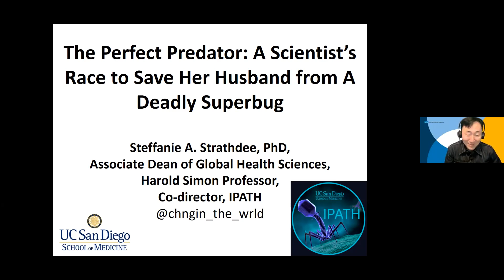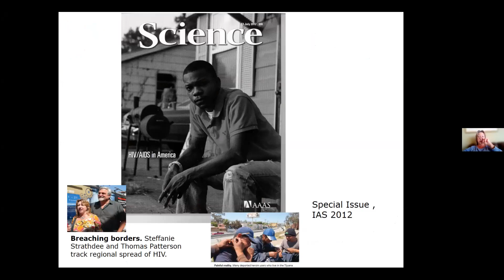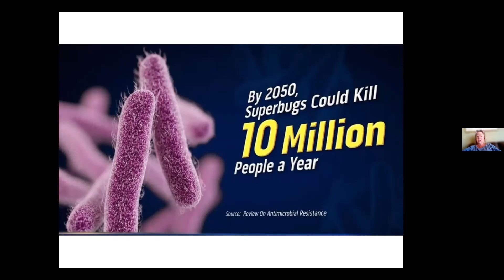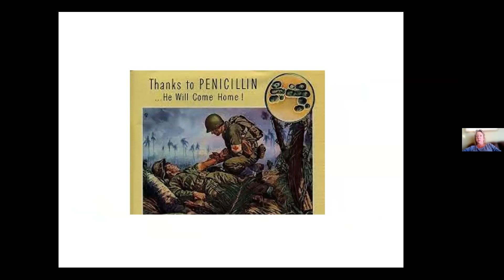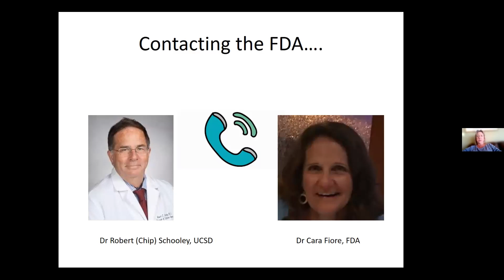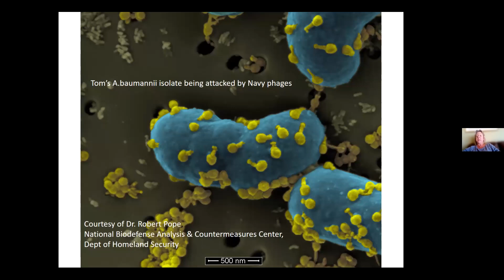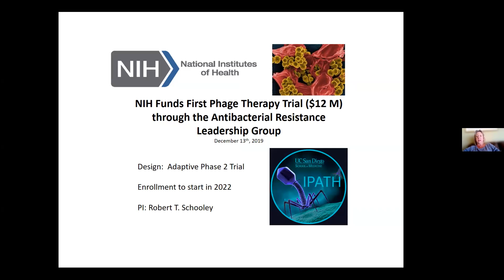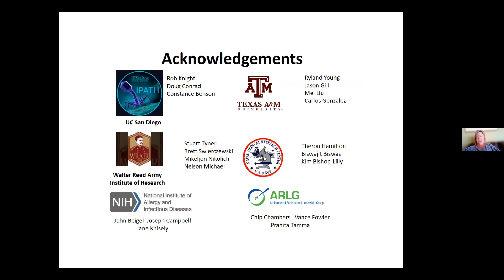GloCal Career Development Series 2021-2022 - Steffanie Strathdee, PhD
The GloCal Health Fellowship is a 12-month, mentored research fellowship for US doctoral students (PhD, DrPH, etc.), professional students (MD, DDS, DVM, PharmD, etc.) and postdoctoral fellows, as well as foreign postdoctoral fellows from affiliated international sites in low- and middle-income countries.